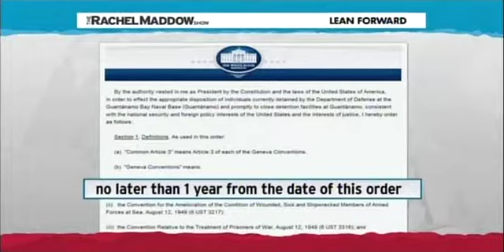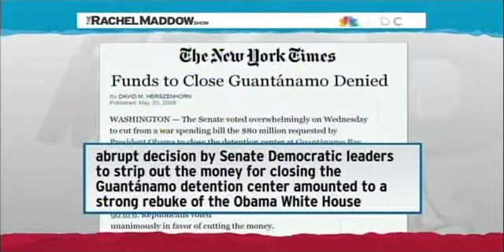Maddow-Gitmo never close 05-23-2013